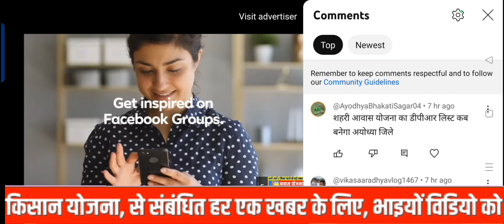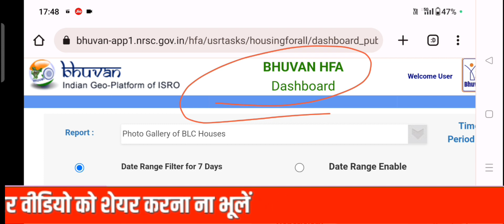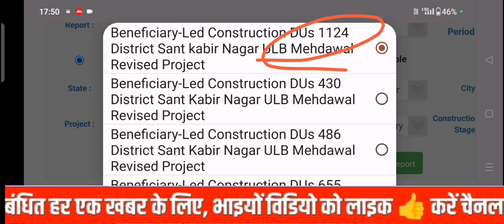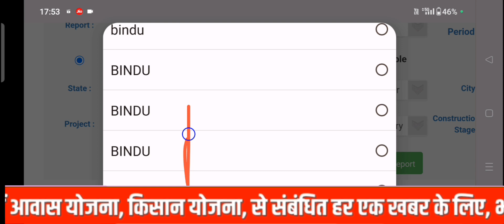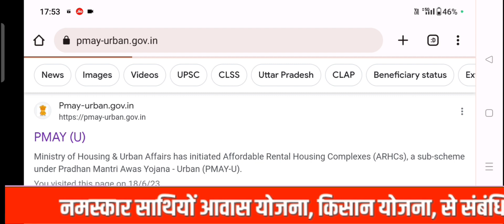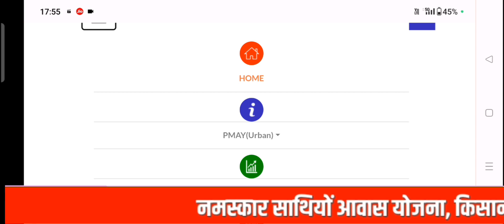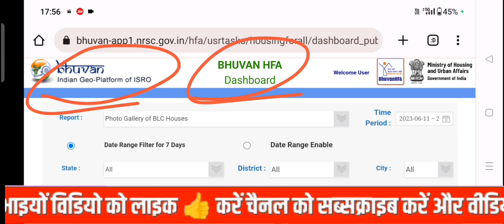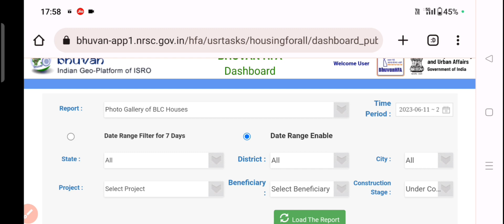awas list me apna naam kaise dekhe 2023,pm awas list me apna naam kaise dekhe,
how to check pm awas yojana list by aadhar card,
awas app me list kaise dekhe,
pm awas yojana new list 2022-23 apply,
pradhan mantri awas yojana 2023 list assam,
indira awas awas yojana list,
awas plus beneficiary list,
pm awas beneficiary list,
awas yojana west bengal list,
awas yojana list bangla,
awas yojana badi list,
indira awas list 2022 bihar,
awas yojana new list bangla,
awas yojana bharti list,
bihar me indira awas list 2023,
bihar me indira awas list 2022,
bihar indira awas list kaise check kare,
bangla awas yojana new list 2022-23,
bangla awas yojana list,

2023 ka awas list kaise dekhe,
awas yojana ki list,
lohiya awas yojana list up kaise dekhe,
pm awas yojana new list 2022-23 link,
latest pradhan mantri awas yojana list,
pradhan mantri awas yojana list link,
awas yojana ki list kaise dekhe 2022-23 link,
awas list me naam kaise dekhe,
pm awas list kaise dekhe,
pm awas list 2023,
pm awas list me apna naam kaise dekhe,
pm awas list kaise dekhe 2022,
pm awas list kaise nikale,
pm awas list dekhne ka tarika,
pm awas list odisha,
pm awas list dekhe,
awas yojana notun list,
awas yojana new list 2022,
indira awas new list,
awas new list kaise dekhe 2023,
awas plus new list 2023,
pm awas new list kaise check karen,
awas new list kaise dekhe 2022,
indira awas new list kaise check kare 2022,
new indira awas list 2023,
new awas list kaise dekhe 2022,
new indira awas list 2022,
nrega awas list kaise dekhe,
new awas list kaise check karen,
nrega me awas list kaise dekhe,
how to check list of pradhan mantri awas yojana,
how to check new list of pm awas yojana 2022,
awas yojana ki list kaise dekhe 2022-23 odisha,
pm awas yojana odisha list,
pradhan mantri awas yojana online list kaise dekhe,
indira awas yojana list 2022-23 odisha,
online pradhan mantri awas yojana list,
awas plus list,
pm awas list 2022 23,
pmay awas plus list,
awas plus list kaise check karen,
awas plus list west bengal,
awas plus list 2022,
awas yojana pending list,
pm awas payment list,
awas plus pwl list,
awas plus list kivabe dekhbo,
purani awas list kaise dekhe,
quran mantri awas yojana list,
awas yojana reject list,
awas plus rejected list,
rural awas list,
yojana list,
pm awas yojana list 2022 23 west bengal,
what is pm awas yojana new list 2022-23,
awas yojana list kaise dekhe,
awas yojana list 2022,
awas yojana list 2023,
awas yojana list kaise nikale,
awas yojana list 2022 west bengal,
awas yojana list ki kore dekhbo,
awas yojana list kemiti dekhiba,
awas yojana list 2022-23,
awas yojana list name check,
indira awas yojana list 2022-23,
how to check pm awas yojana list 2022-23,
indira awas yojana list 2022,
how to check awas yojana list 2022,
awas 2022,
awas house,
pm awas yojana 2018-19 list,
pm awas yojana 2017 18 list,
pm awas yojana 2016-17 list,
awas list 2023,
awas list 2022 kaise dekhe,
awas yojana list 2023 west bengal,
awas yojana list 2013,
2023 awas list kaise dekhe,
2022 ka aawas list kaise dekhe,
2022 indira awas list,
2022 awas list kaise dekhe,
awas yojana 3rd list,
awas list kaise check karen